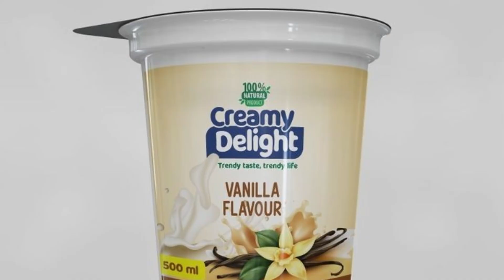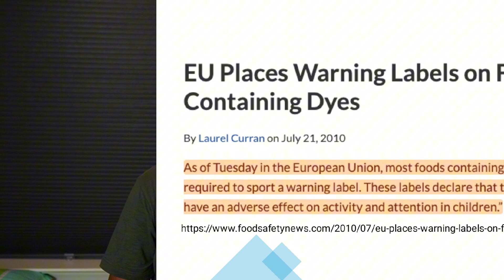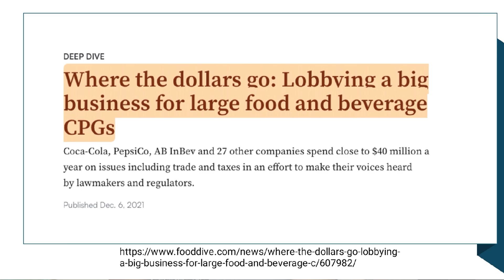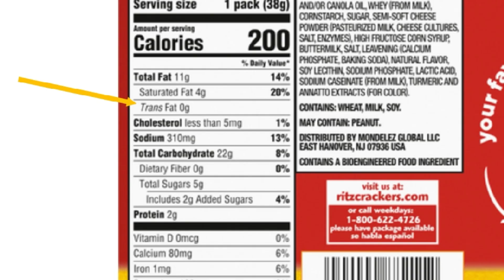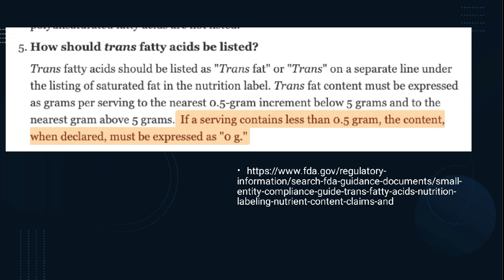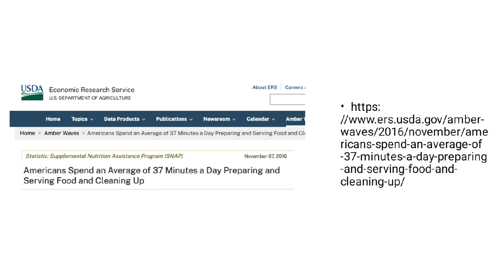So SAD, Why? Dining on Weapons of Mass Destruction Every Day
Why SAD is so sad for us. Is it our fault, or is the system setting us up for failure? Let’s get started.